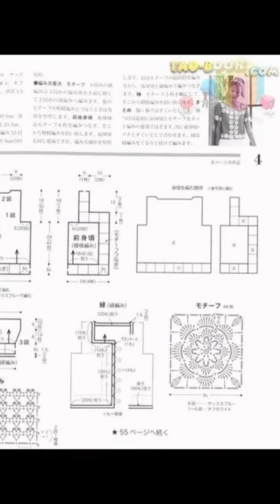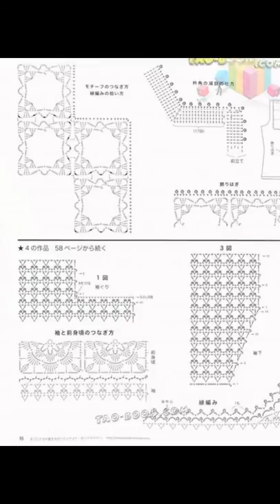crochet cardigan| free |crochet patterns|425